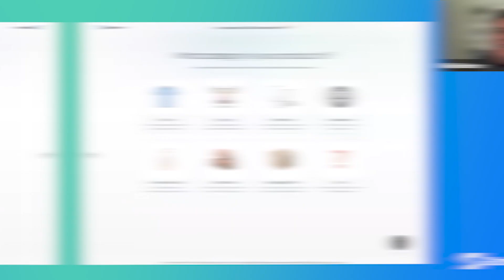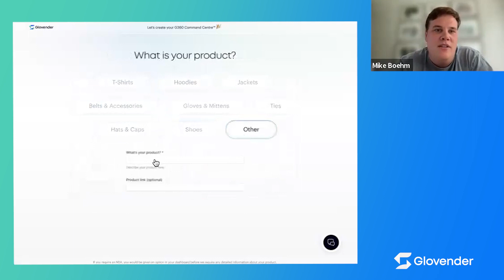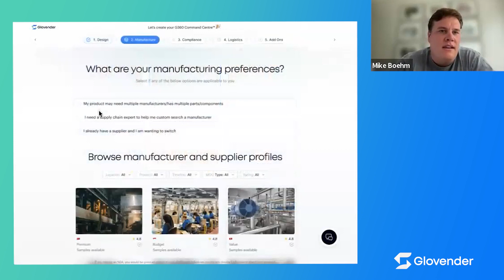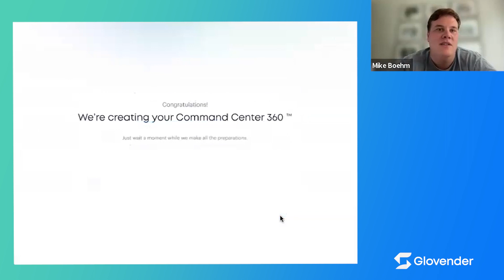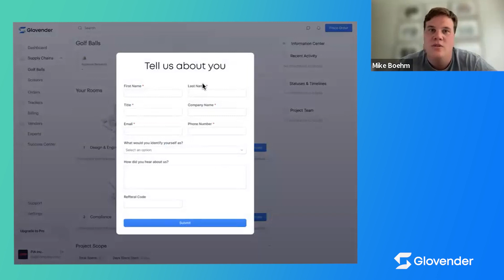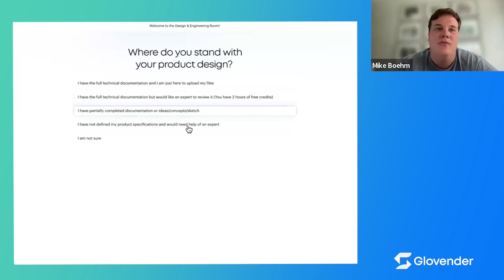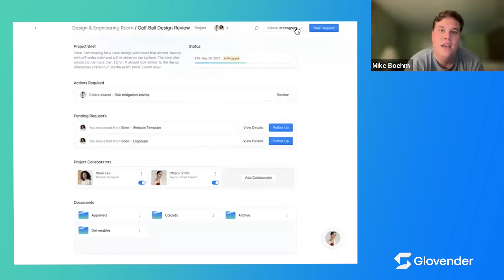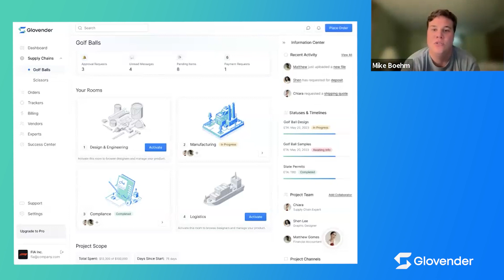2023 07 26 Glovender platform demo V3 v1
The Glovendor Edge